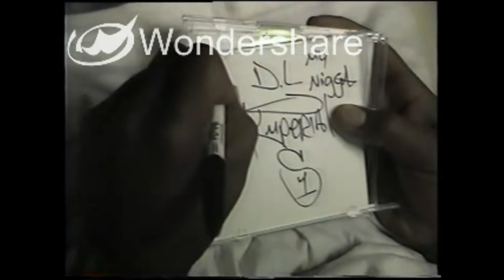FOREVER YOUNG john doe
FRE$H100-NUMB CITY
BIZ CAM
ADD MUSIC TO UR LIFE